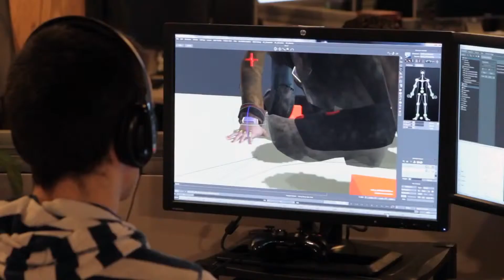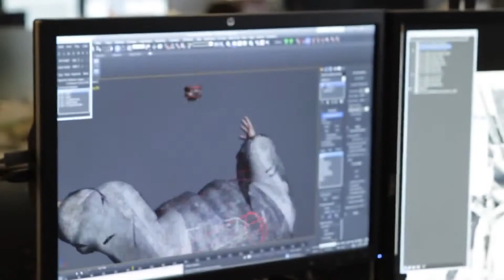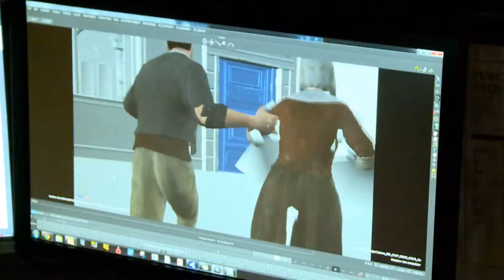Assassin's Creed Unity Behind Closed Doors [E3 2014]